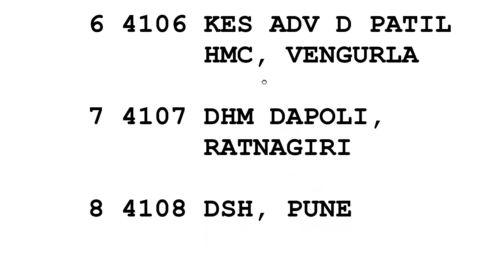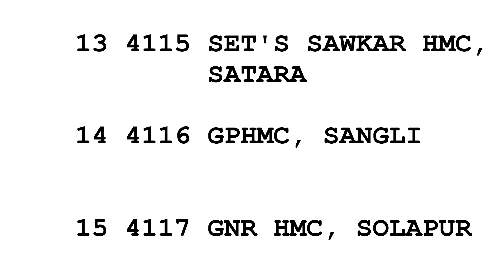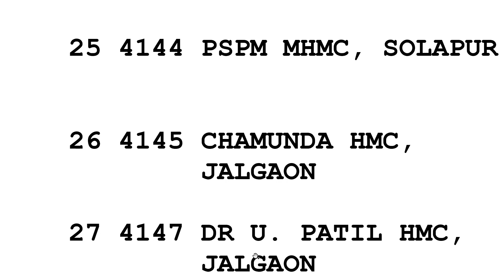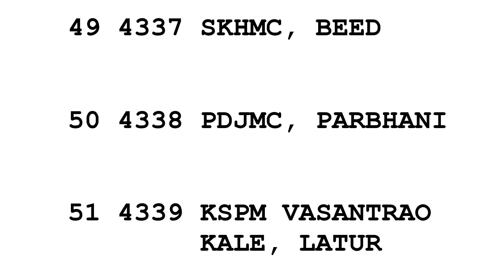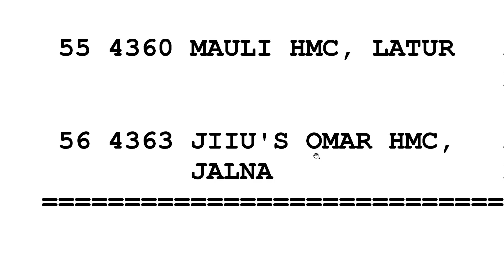Private BHMS Colleges in Maharshtra